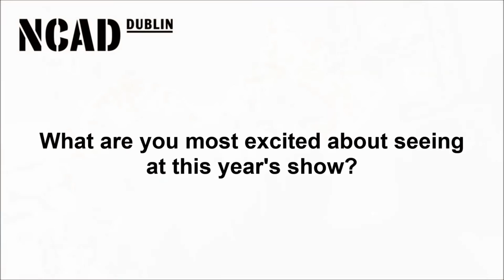NCAD Fashion Show 2016 - Shelly Corkery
Fashion Director at the Brown Thomas Group, Shelly Corkery, speaks to us ahead of the 2016 NCAD Fashion Show about the Brown Thomas 'Designer to Watch' bursary, why Brown Thomas supports the Fashion Show and what she is looking forward to seeing at this years event.